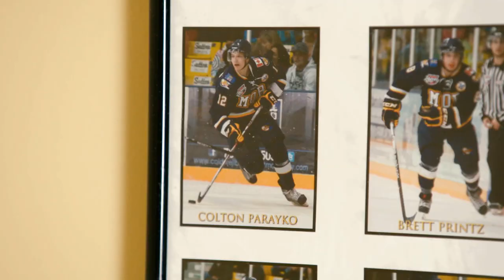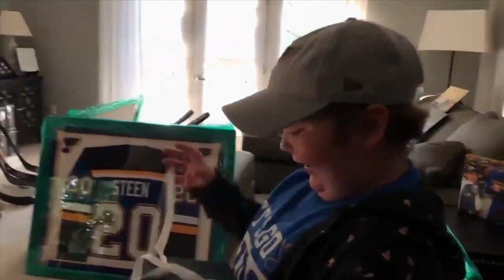Colton Parayko Formed Unique Relationship With Fort McMurray, Laila Anderson | Home Team Heroes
Never drafted by a Major Junior team, Colton Parayko paid a $60 fee to try out in Fort McMurray.  The unique relationship with Fort Mac has now repeated itself, this time between Parayko, his NHL city of St. Louis and Blues super-fan Laila Anderson.